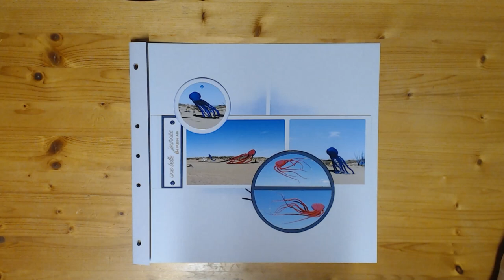Fête du Vent en 2019 à Portiragnes-Plage suite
Pages de scrap européen réalisées avec le gabarit Espace d'Art'istes créations.
Si vous avez envie de voir les pages en détail, rendez-vous sur mon blog